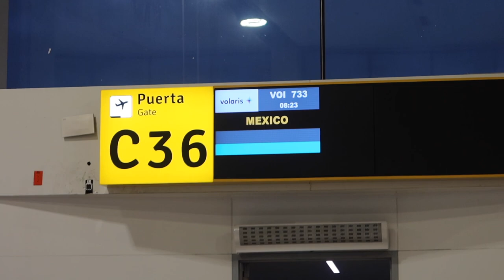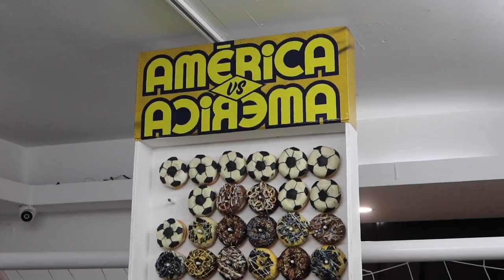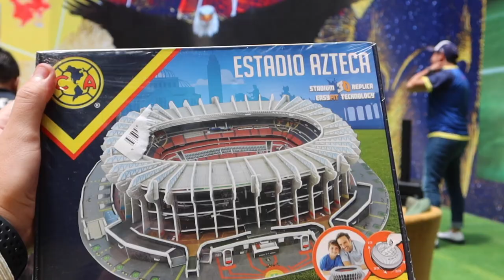¡NETFLIX me invitó al ESTRENO de la SERIE del CLUB AMÉRICA!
Subs: 44,723